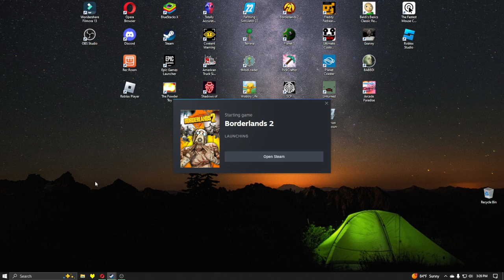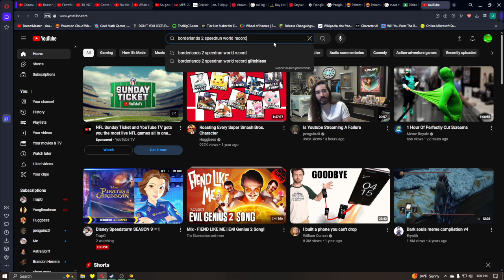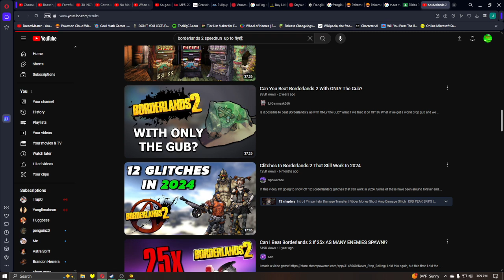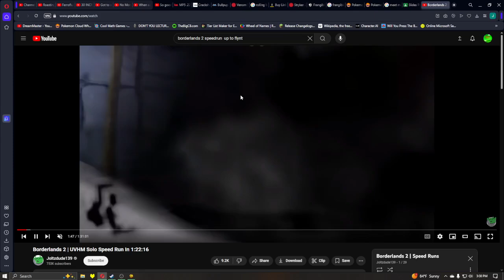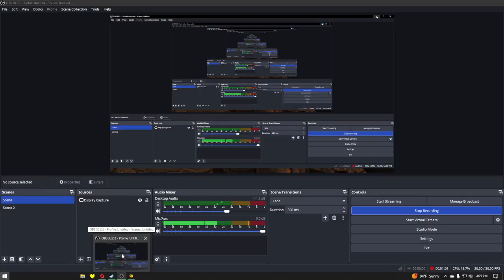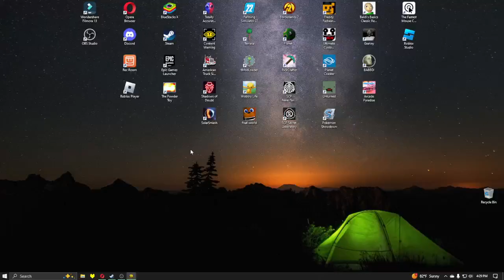A Little Oopsie! Borderlands 2 Ep.1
In today's episode, I play Borderlands 2, the first "M" rated game on my channel!